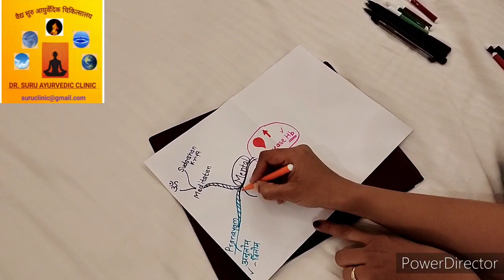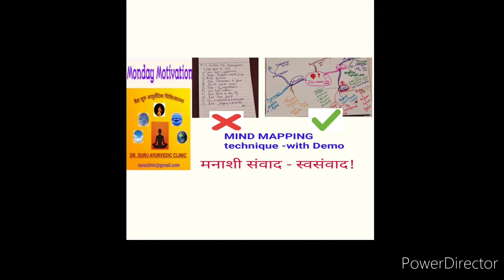Mind Mapping - Rules & Demo - Mind- मन -मनाचे प्रतिबिंब Dr. Suru Ayurvedic clinic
Ayurved- Healthy Life-Dr.Suru Ayurvedic clinic-New series- MONDAY MOTIVATION!

Motivation Monday-Mind Mapping -  Rules & Demo - Mind- मन -मनाचे प्रतिबिंब

Motivation Monday
Tuesday Tips
Wisdom Wednesday
Thoughtful Thursday
Pharmacy Friday
Special Saturday
Super Sunday